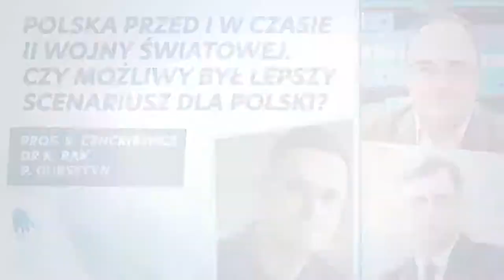Poland before and during WWII. Was a better scenario for Poland possible?